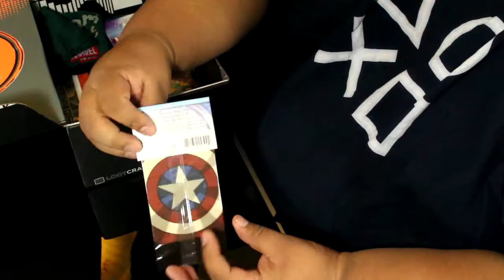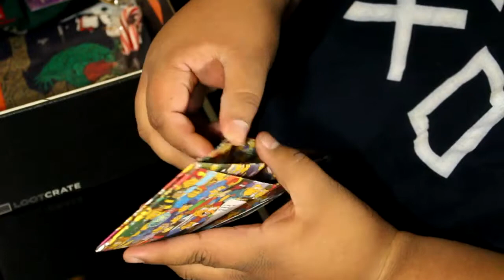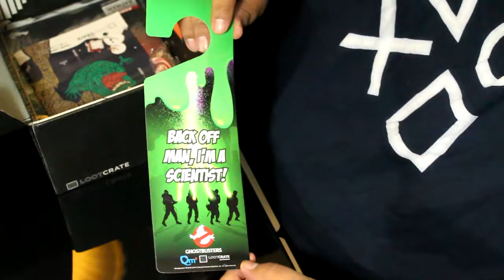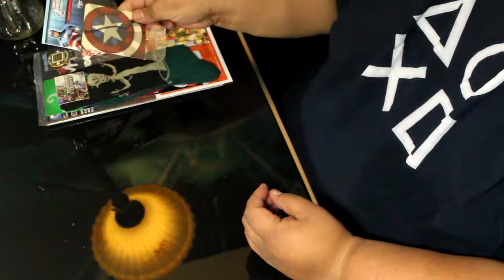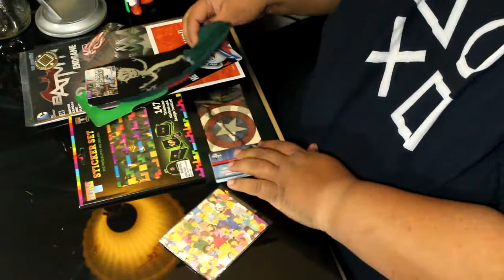Loot Crate Anniversary 2014 Unboxing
Watch me unbox this months Loot Crate.